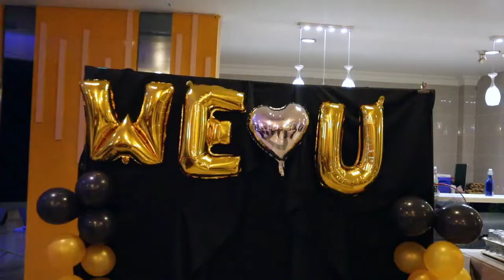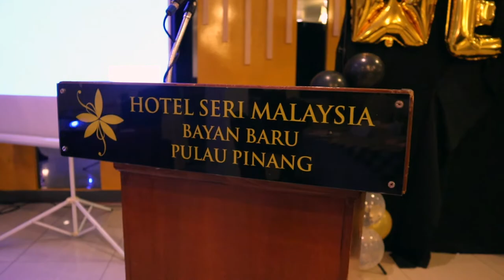Dinner Happily Ever After (FYP end) ILP PERAI 2021